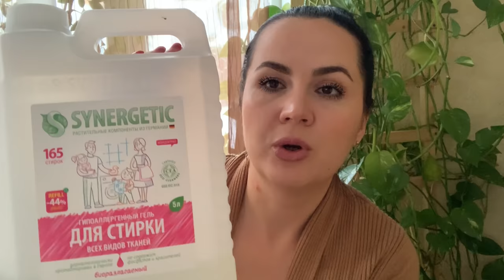ВЛОГ/ФИНСКИЙ ЗАЛИВ/МОЙ ОТЗЫВ НА SYNERGETIC И НЕ ТОЛЬКО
Kikumasamune, увлажняющий лосьон для ухода за кожей